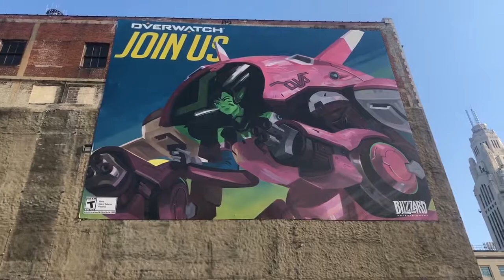Visiting the Overwatch D.Va Mural in Columbus, OH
The D.Va mural is not painted on the wall like the Bastion mural is. She appears to be printed on some type of canvas and attached to the building with large staples of some sort.